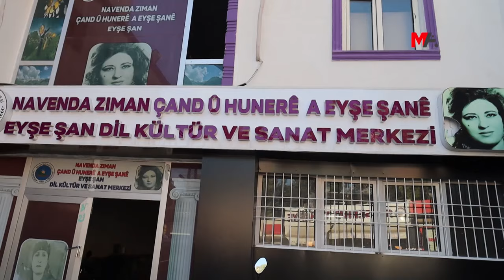GÖRME ENGELLİ OLAN ALBUR MÜZİKLE YAŞAMA TUTUNUYOR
Doğuştan görme engelli olan Yakup Albur, müzikle hayata tutunuyor. Birçok müzik aletini çalan Albur’un tek hayali müzik eğitmeni olmak